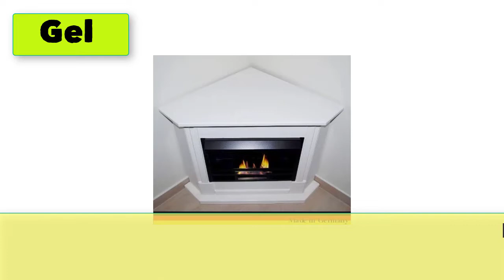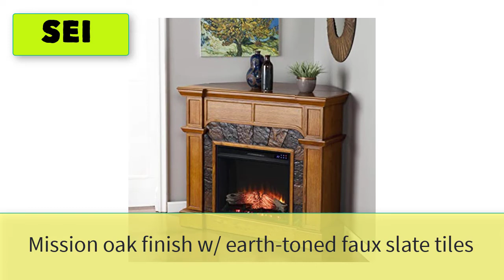Best Corner Fireplace | Top 5 Corner Electric Fireplace Tv Stand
5 Best Corner Fireplace | Top 5 Corner Electric Fireplace Tv Stand

1. Ameriwood Home Overland Electric Corner Fireplace for TVs up to 50" Wide, Espresso

2. SEI Furniture Merrimack Corner Fireplace, New Fresh White

3. Real Flame 5950E Chateau Corner Electric Fireplace, Small, Dark Walnut

4. Gel + Ethanol Fire-Places Ethanol Corner Fireplace Model Moskau White

5. SEI Furniture Cartwright Corner Fireplace, New Mission Oak

6. e-Flame USA Hamilton Indoor Compact Freestanding Electric Fireplace Space Heater
7. Real Flame Fresno G1200-X-B Entertainment Unit in Black with Electric Fireplace
8. Muskoka 42" Sable Mills Grey Faux Stone Mantel Electric Fireplace
9. ProCom Dual Fuel Ventless Gas Fireplace System
10. Wall-Mounted Electric Fireplace - Curved Glass Heater for Indoor Use With Log Fuel Effect